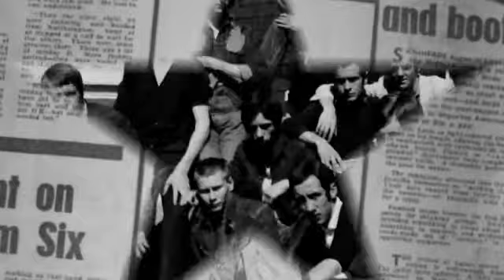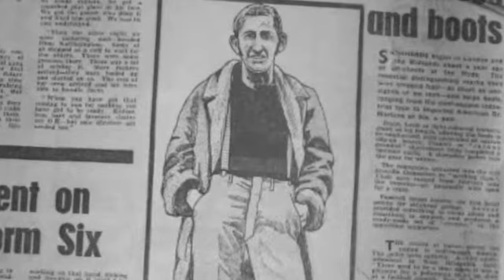REGGAE POWER! ROCKSTEADY! BOSS SOUNDS! TRUE SKINHEAD MUSIC!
REGGAE ON! KILLER ROCKSTEADY!